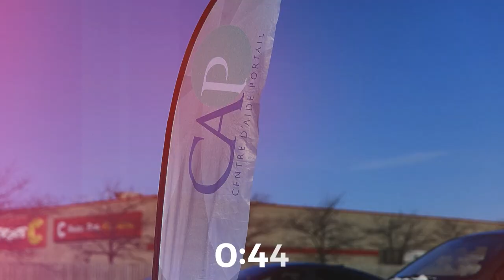Denis Favreau - Des relations différentes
Pasteur Denis Favreau
Série Étranger & Voyageur
21 mai 2023